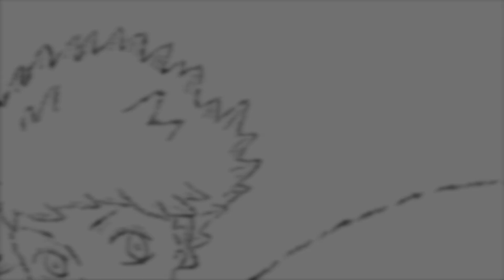Anime Mix「AMV」- Black Catcher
Song: Black Catcher (Vickeblanca)